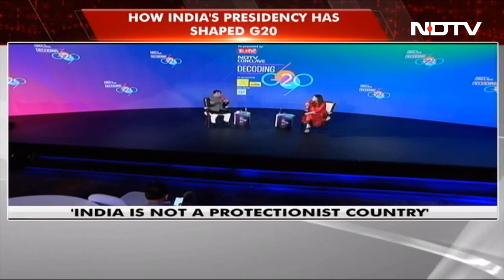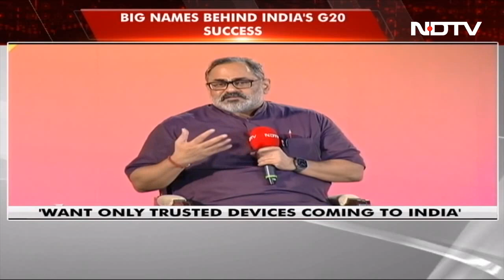Decoding G20: NDTV's Mega Conclave | The Biggest Stories Of Aug 26, 2023